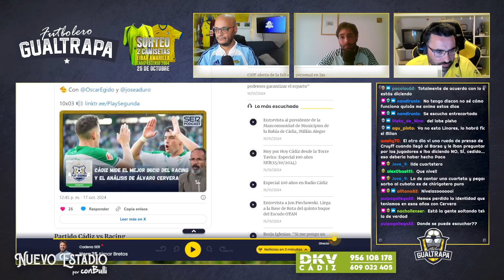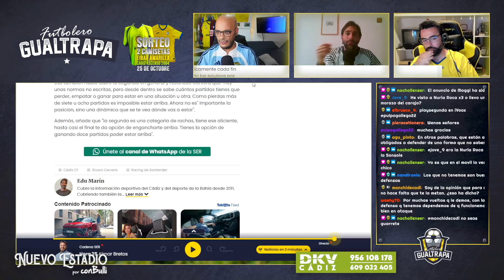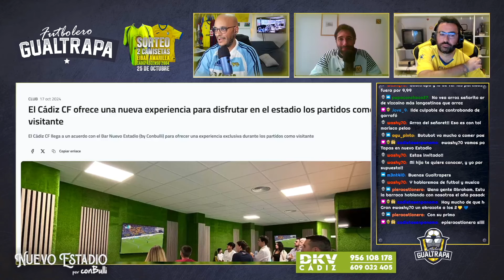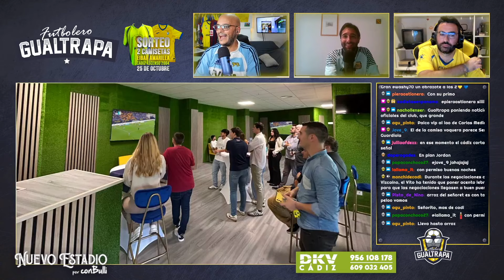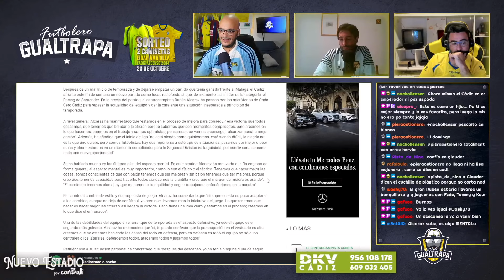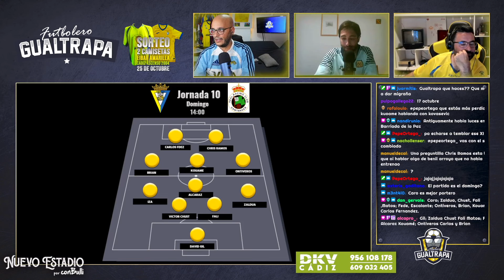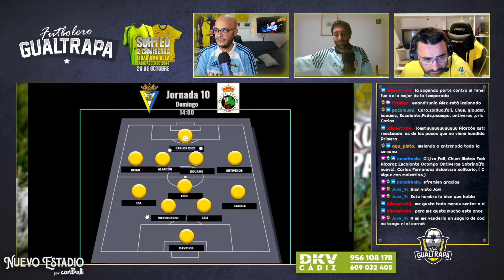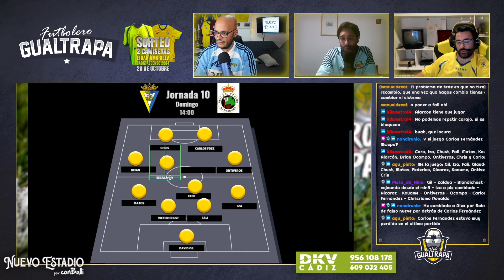CÁDIZ CF vs RACING DE SANTANDER - JORNADA 10 - LALIGA HYPERMOTION PREVIA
El Cádiz recibe al líder de la categoría con la obligación de vencer y convencer por fin en su estadio. Con Ilde y Javi analizamos toda la previa.